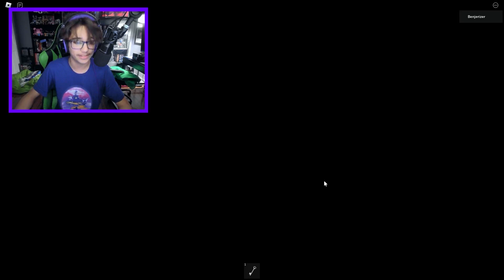PIGGY: Lost Ones is AWESOME!!! (Roblox)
Benjerizer plays Piggy: Lost Ones!

More Benjerizer!